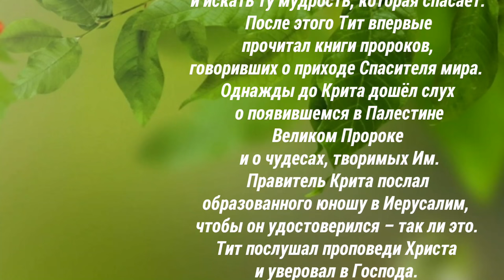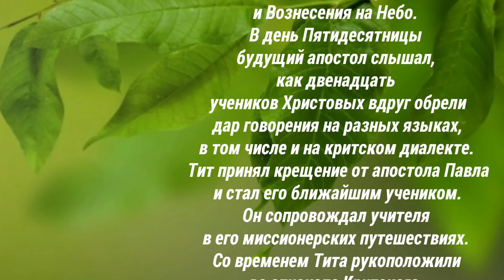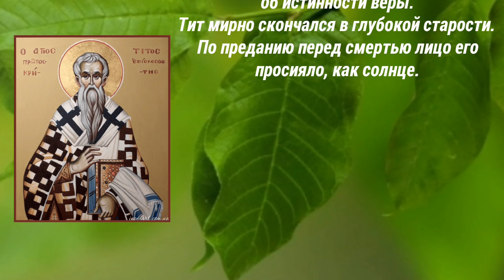Апостол от 70-ти Тит, епископ Критский - 7 сентября день памяти.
ДНИ ПАМЯТИ:

17 января – Собор 70-ти апостолов

7 сентября

Апостол Тит входил в число семидесяти учеников Христа. Он был уроженцем острова Крит, родился в знатной семье. В юности он изучал греческую философию и древних поэтов. Тит был человеком добродетельным, скромным и целомудренным. Когда ему было двадцать лет, Тит услышал во сне голос. Он посоветовал оставить философию и искать ту мудрость, которая спасает. После этого Тит впервые прочитал книги пророков, говоривших о приходе Спасителя мира. Однажды до Крита дошел слух о появившемся в Палестине Великом Пророке и о чудесах, творимых Им. Правитель Крита послал образованного юношу в Иерусалим, чтобы он удостоверился – так ли это. Тит послушал проповеди Христа и уверовал в Господа. Он стал свидетелем Крестных страданий и смерти Спасителя, Его славного Воскресения и Вознесения на Небо. В день Пятидесятницы будущий апостол слышал, как двенадцать учеников Христовых вдруг обрели дар говорения на разных языках, в том числе и на критском диалекте. Тит принял крещение от апостола Павла и стал его ближайшим учеником. Он сопровождал учителя в его миссионерских путешествиях. Со временем Тита рукоположили во епископа Критского. По его молитвам не раз случались чудеса, которые свидетельствовали об истинности веры. Тит мирно скончался в глубокой старости. По преданию перед смертью лицо его просияло, как солнце.